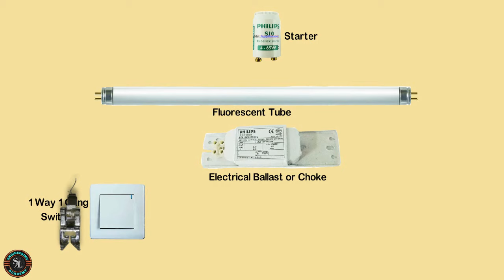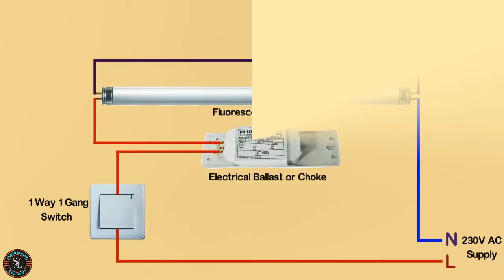Fluorescent Tube Light wiring connection/ Using Electrical Choke and Starter/ Using Electronic Choke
In this video, I have explained, how to wire a fluorescent tube light. In here, I used 2 methods.
  1. Tube light connection with Electrical ballast and Starter
  2.  Tube light connection with Electronic ballast